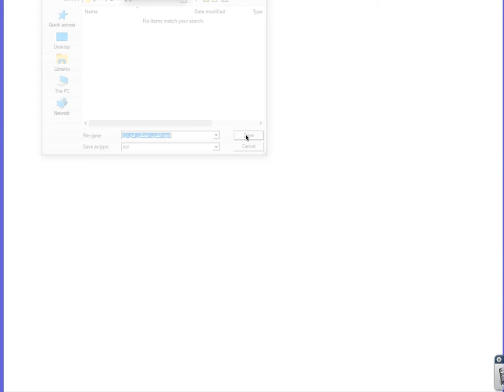الضرب المتكرر في ن الصف الاول الاعدادي-أ/داليا بدر